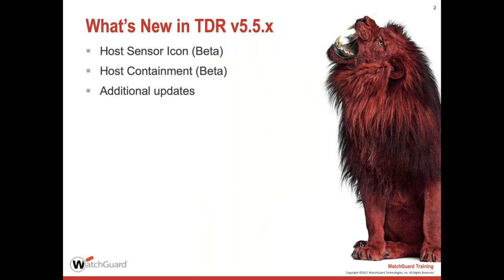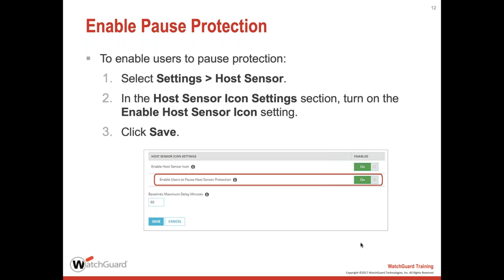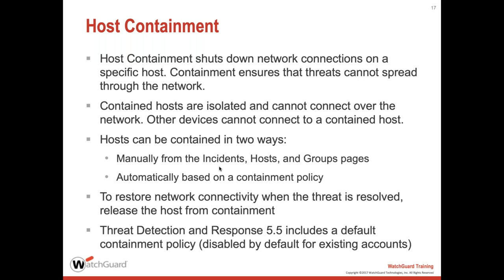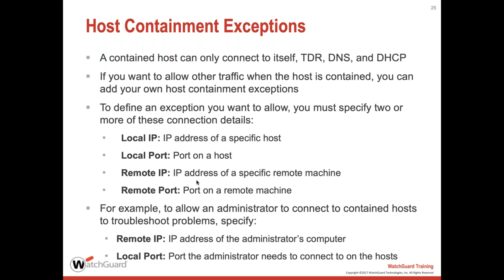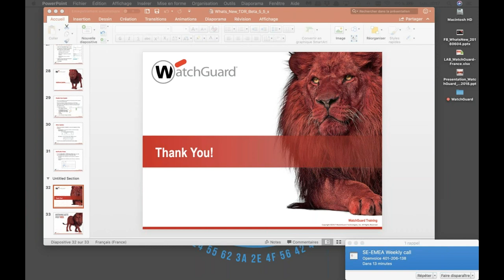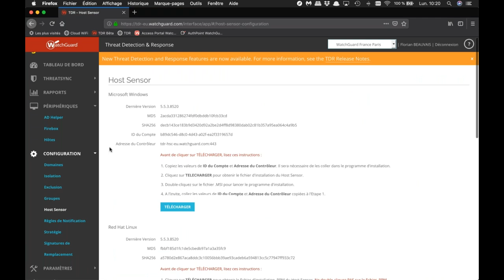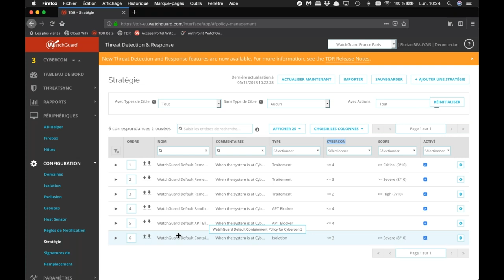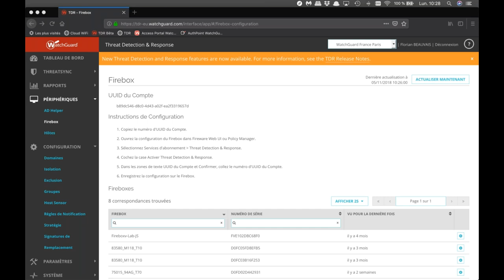WatchGuard TDR - Déploiement & Bonnes Pratiques